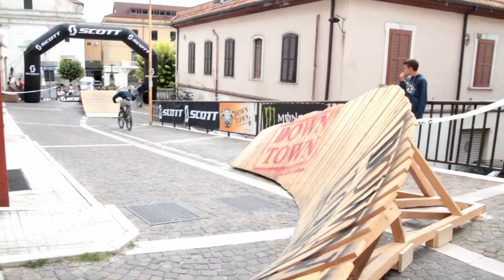VI Downtown Castel di Sangro 2013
VI Edizione Downtown Città di Castel di Sangro